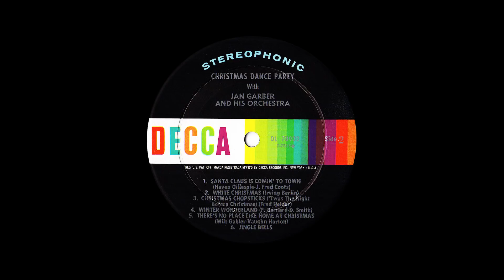Jan Garber "Christmas Dance Party" 1960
Decca records DL 78932 Full Stereo LP. Jan Garber and His Orchestra- "Christmas Dance Party". 1960
  0:00 Jumpin' Jiminy Christmas
  2:00 Sleigh Ride
  4:30 Jingle Bell Rock
  6:26 Silver Bells
  9:12 I Saw Mommy Kissing Santa Claus
11:56 Rudolph The Red-Nosed Reindeer
14:31 Santa Claus Is Comin' To Town
16:53 White Christmas
19:04 Christmas Chopsticks ('Twas the Night before Christmas)
21:22 Winter Wonderland
23:42 There's No Place Like Home At Christmas
26:39 Jingle Bells